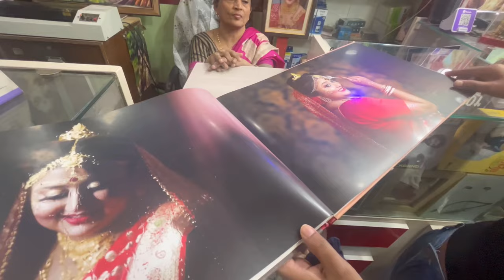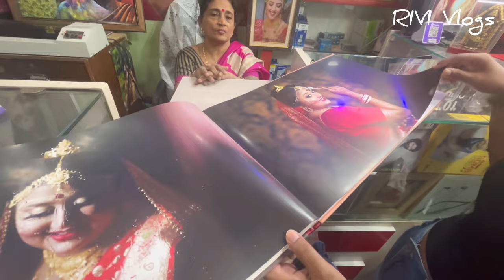Finally Our Wedding Videographer Booked 🎥 ॥ RIVI Vlogs❤️